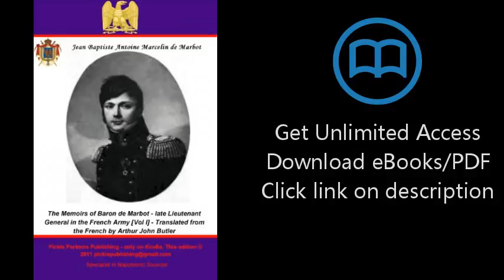The Memoirs of Baron de Marbot - late Lieutenant General in the French Army. Vol. I